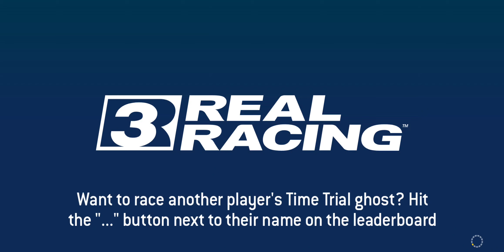Bugatti EB 110 Super Sport Limited Series 🏁 Final Tier 15 (PR 49.7) 🏁 • 💯% Complete